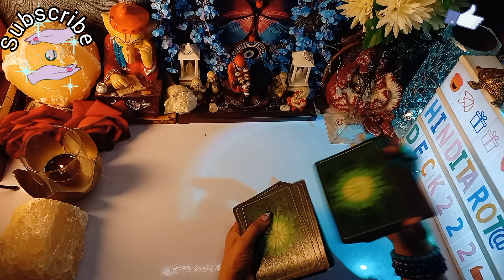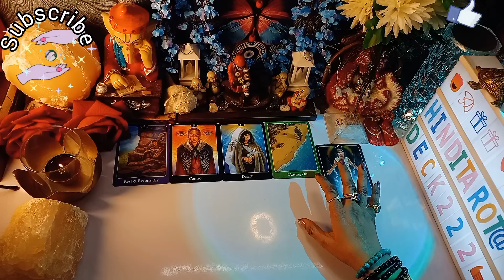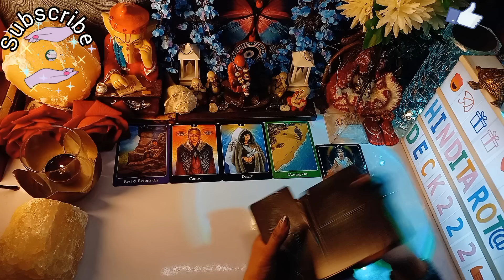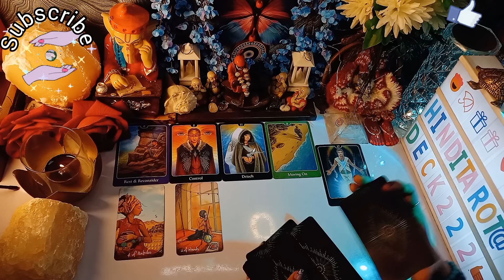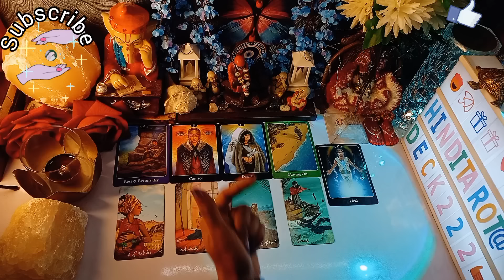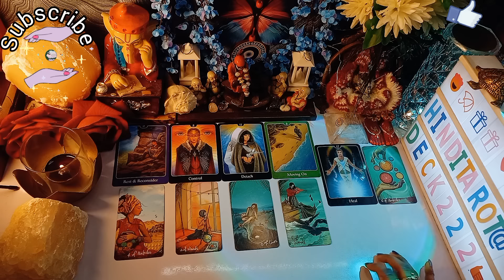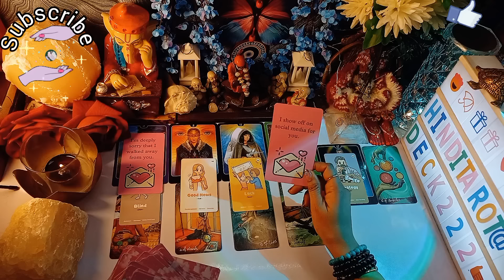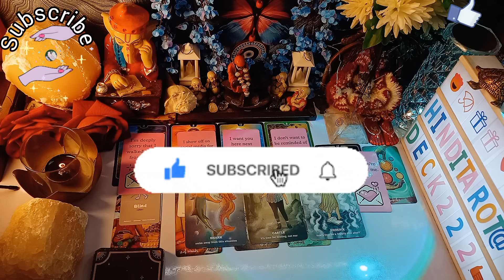MORNING CURRENT FEELINGS TAROT HINDI- UNKI SUBHA SE AB TAK KI FEELINGS TAROT CARD READING TODAY 222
TAROT CARD READING IN HINDI TODAY TIMELESS 222❤️COLLECTIVE TIMELESS TAROT CARD READING IN HINDI URDU🔮ALL SIGNS❤️CURRENT FEELINGS HINDI TAROT READING 222 HINDI TAROT
🦋⭐️Hello everyone!!
Om Sai Ram ...Jai Mata Di...